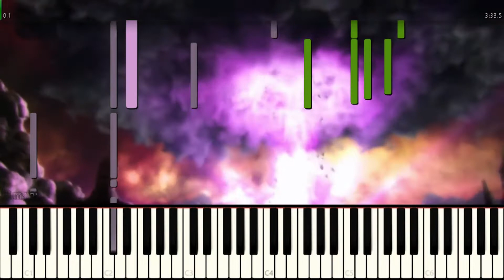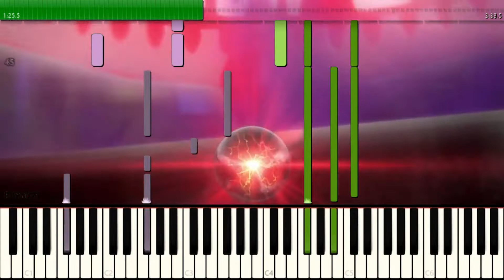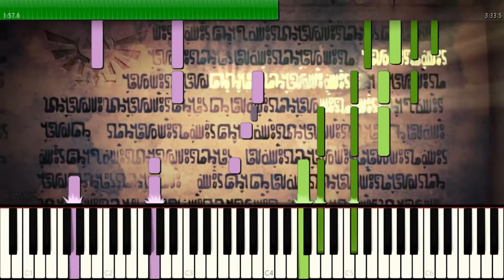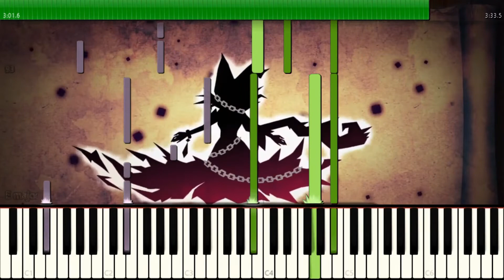Hyrule Warriors: Eclipse of the Moon (Synthesia)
Stay in Touch:
and check out the Riskafish Music section where you can find sheet music of all my works in MIDI or PDF forms.

Credits:
The Legend of Zelda  is property of Nintendo and Dynasty Warriros is property of Koei Tecmo.
Music is composed by Masato Koike.The program displaying the music is Synthesia.